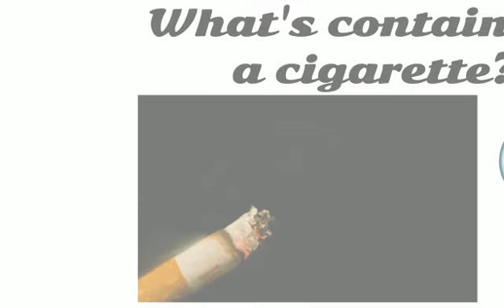What's contained in a cigarette?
Video from Dikshya&Divya😉😘